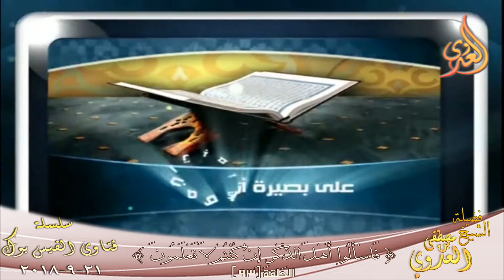فتاوى الفيس بوك ( 93 ) للشيخ مصطفى العدوي تاريخ 21- 9- 2018 ؟ للشيخ مصطفى العدوي